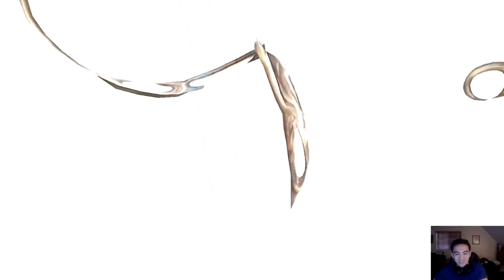DFFOO Ace EX and Deuce Banner Pulls!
This video was pretty short since I still do have to save up until May. Now I really won't be pulling for a while so I'm going to miss this feeling. :(((((